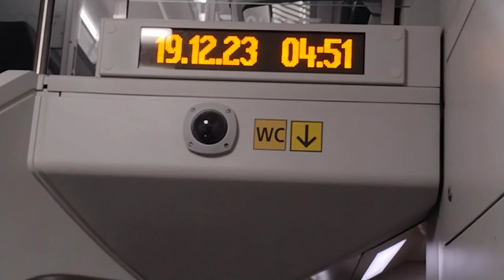Wycieczka #3❤️ Lecimy do Egiptu ( kto znajdzie śmieszny moment🤣 )